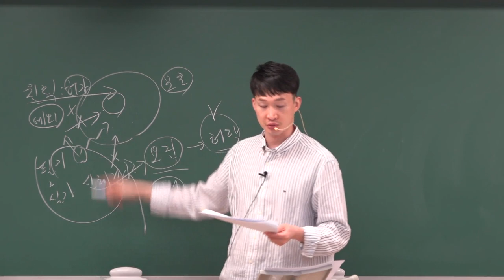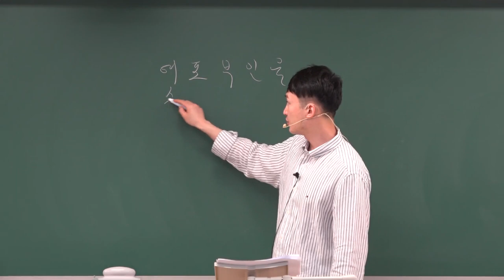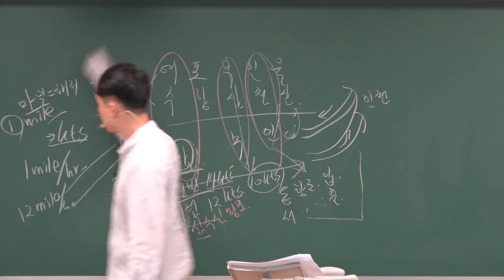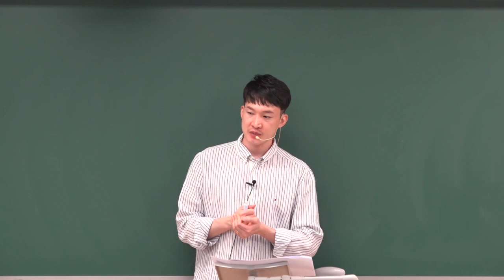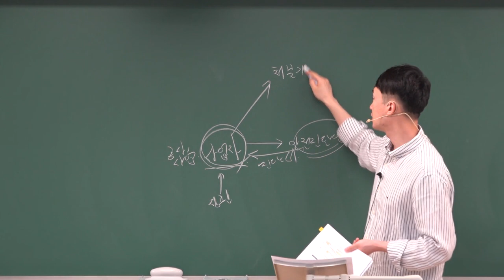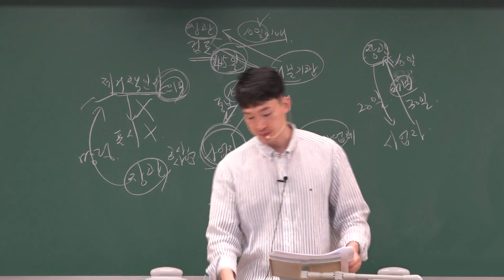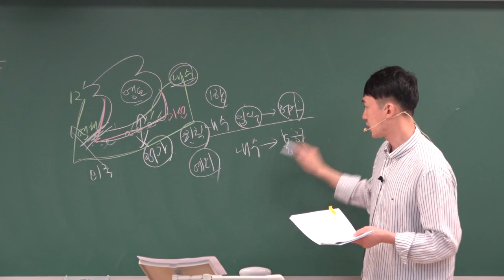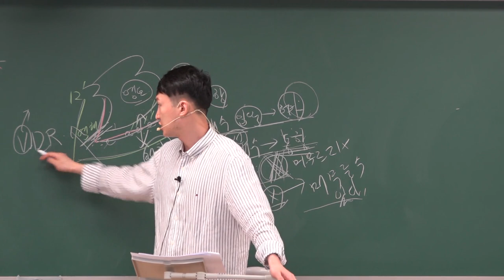[21년-하반기]론박스터디 해사법규3강